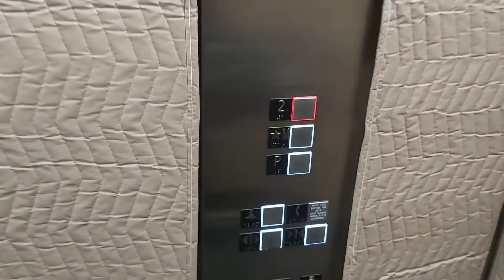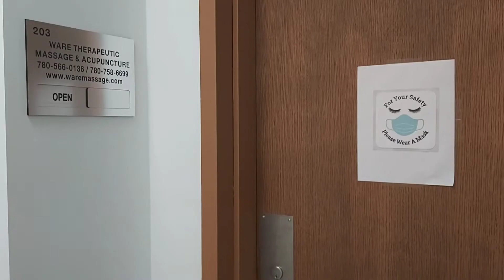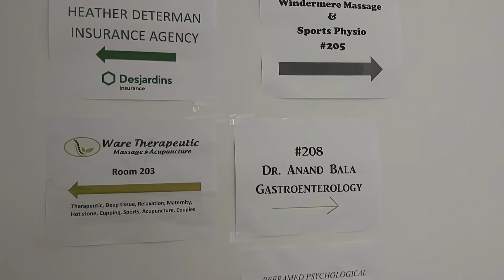عراضة دايزها لكلام عند صديقي حليمة الله يكبر بيك🤗/وتجربتي مع WareTherapeutic Massage & acupuncture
العنوان :

 Location : 6055 Andrews Way SW #203, Edmonton, AB T6W 3S9